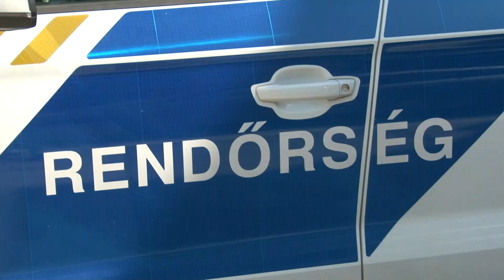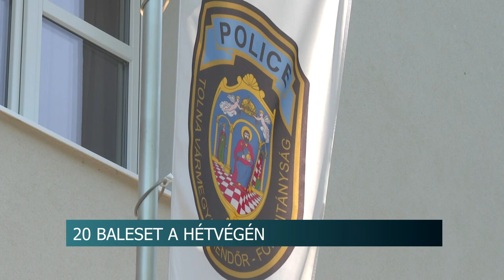20 baleset egyetlen hétvége alatt - volt ahol 15 éves fiú okozott bajt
A hétvégi rendkívüli hőség az autóvezetőkre is rosszul hatott. Sokkal több volt a figyelmetlenség, emiatt emelkedett a balesetek száma is. Tolnában összesen húsz baleset történt a hétvégén. Ezek közül öt esetben kilencen sérültek meg.